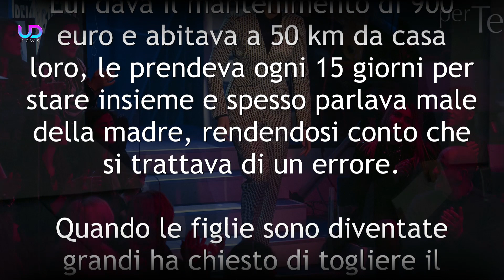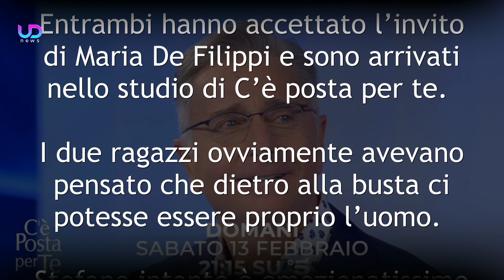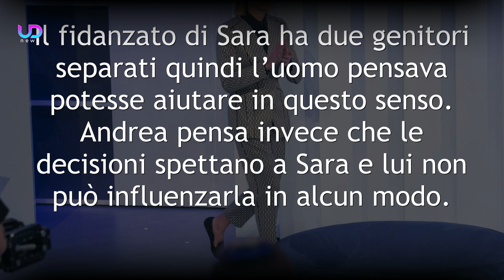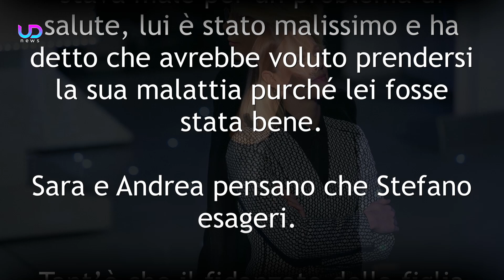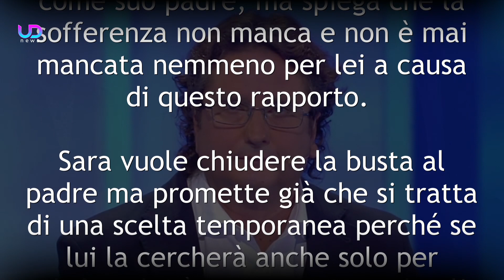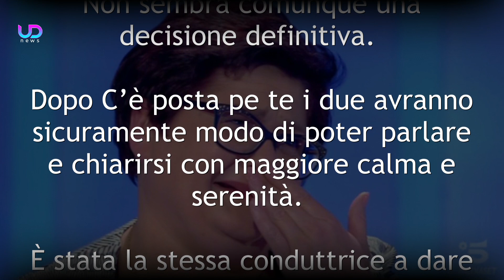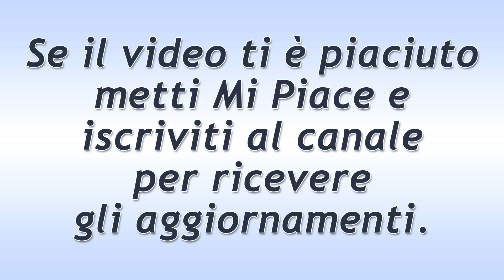C’è Posta Per Te: Sara Chiude la Busta al Padre! Gelo in Studio!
C’è posta per te: Stefano chiama la trasmissione per ricostruire un rapporto con sua figlia Sara con cui non parla già da tempo. La separazione con la madre della ragazza ha influito molto ma di certo non solo questo distacco. Ecco la storia di Stefano e Sara e che cosa ha deciso di fare la ragazza dopo le parole di suo padre.